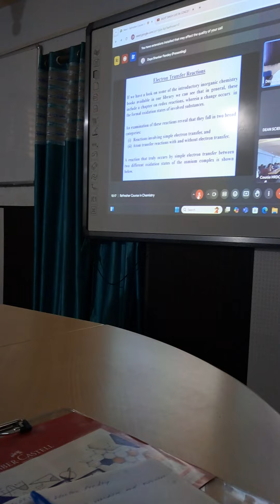19 September 2024